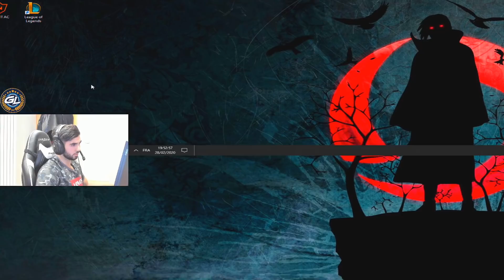ТИММЕЙТЫ СКРИМА БУСТЯТ ЕГО НА 10 LVL FACEIT | SCREAM БУСТЯТ НА 10 LVL FACEIT